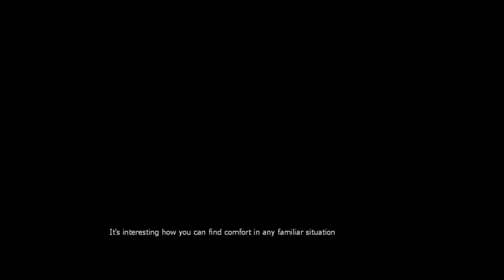Let's Play Nightmare House 2 Part 1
A mini LP of a mod I recommend you all check out!
Requires Half Life 2 episode 2, if you don't already have that, shame on you!